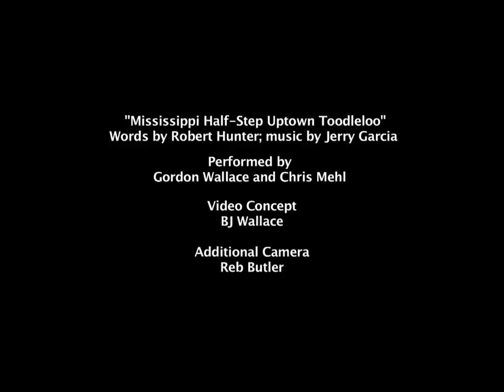"Mississippi Half-Step Uptown Toodleloo" - Gordon Wallace & Chris Mehl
Our Dead Covers Project entry for 2015...